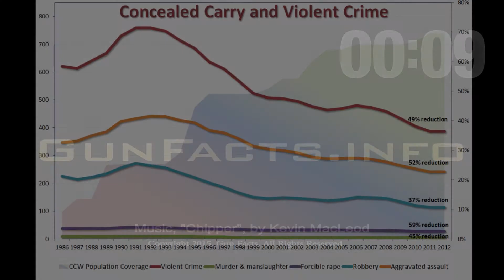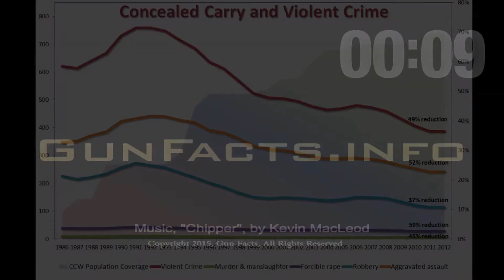The Golden Age of Gun Control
We tried gun control, and it failed. Here is a brief review of the golden age of American gun control, the latter age of gun rights, and what occurred with violent crime.